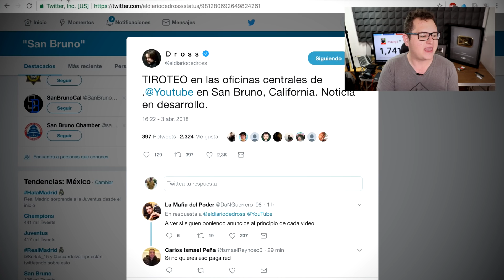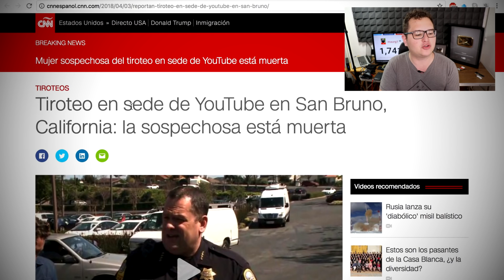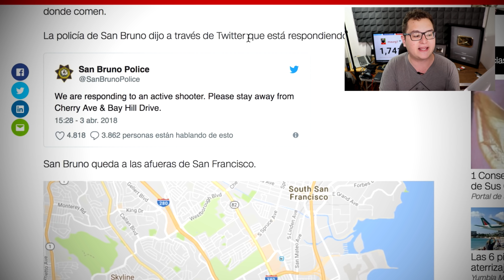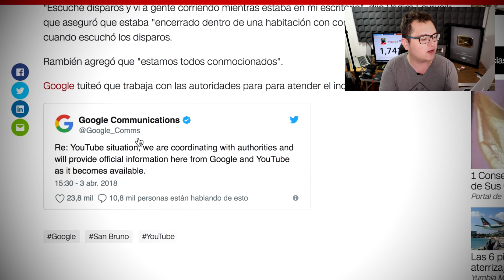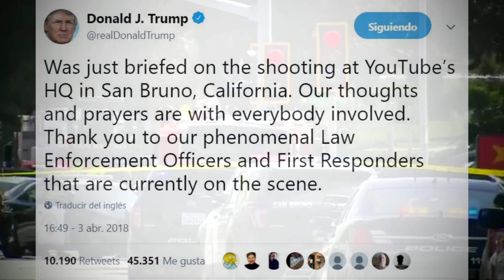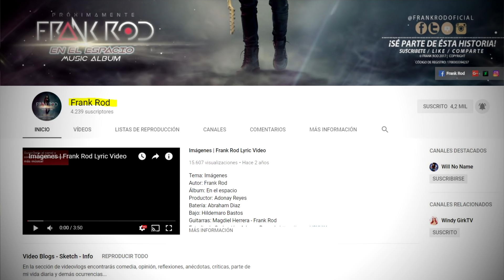Tiroteo en las oficinas de YouTube en San Bruno, California: Último momento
Al menos tres personas resultaron heridas y una persona murió en un tiroteo en la sede central de YouTube en San Bruno, California, según el jefe de policía de San Bruno, Ed Barberini.

La fallecida, una mujer, puede haber muerto a causa de una herida de bala autoinfligida, pero eso todavía está bajo investigación.

Una mujer, de 32 años, está en condición grave. Otra mujer, de 27 años, está estable. Y un hombre, de 36 años, está en estado crítico.

Los pacientes fueron llevados al Hospital General Zuckerberg de San Francisco.

Además, se cree que ella conocía a por lo menos una de las víctimas.

Las autoridades respondieron con "despliegue masivo de policía".

Una empleada de YouTube le dijo a CNN que vio a una persona con impacto de bala en el patio donde comen.

DESCARGA UBER Y TE REGALO $150 CON EL CÓDIGO: "MAURG1"

DESCARGA UBER EATS Y TE REGALO $150 PESOS CON EL CÓDIGO "EATSMAURG1"